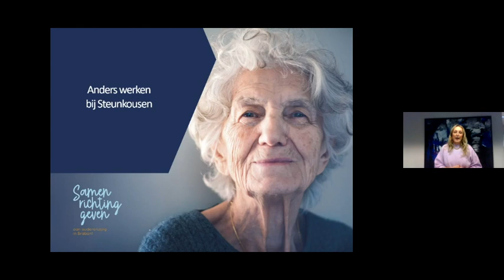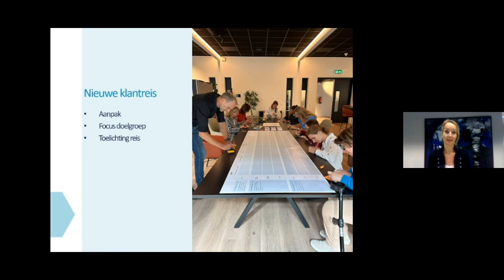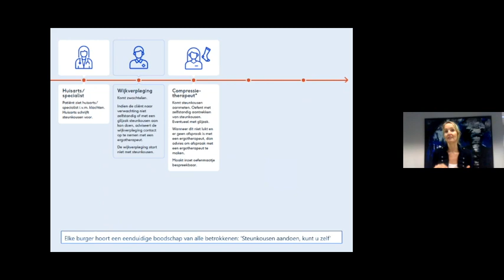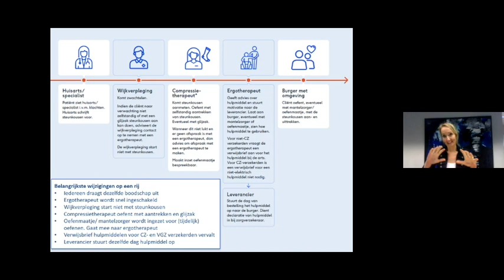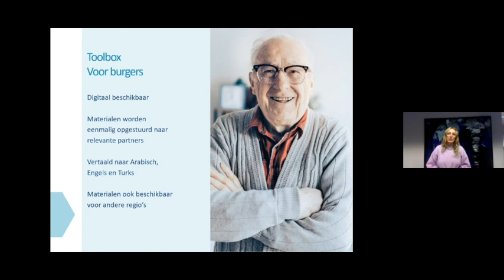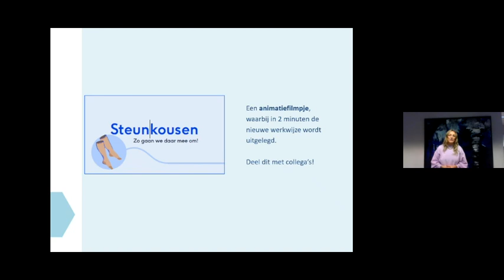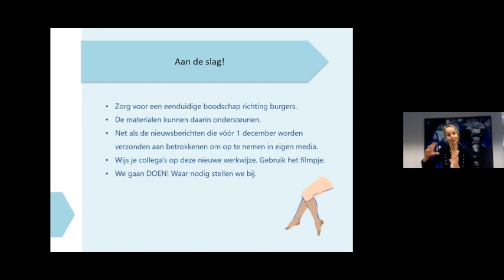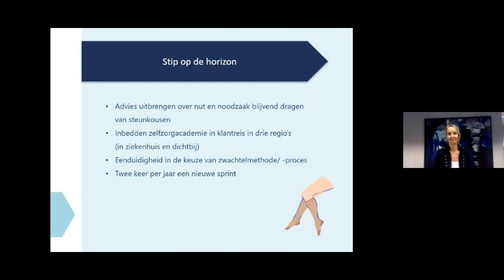Informatiebijeenkomst anders werken met steunkousen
Webinar: Anders werken steunkousen.
In Midden- en West-Brabant hebben we een nieuwe werkwijze ontwikkeld rondom het aan- en uittrekken van steunkousen. Tijdens deze informatiebijeenkomst vertellen we je graag meer over deze nieuwe werkwijze en wat er precies gaat veranderen voor wie. Kijk voor meer informatie op